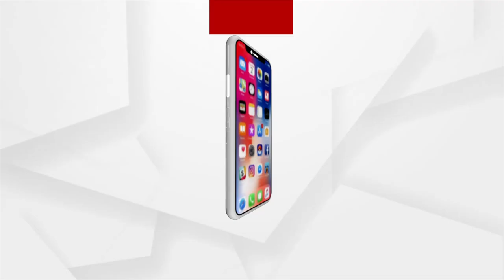କିଶୋର ଭାଇନା ହୋଟେଲ୍‌ରେ ପୁଣି ଭିଡ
କାଲି ରେଡ୍ ଆଜି ଭିଡ। କିଶୋର ଭାଇଙ୍କ ମଟନ ଢାବାରେ ଗତକାଲି ଚଢାଉ କରାଯାଇଥିଲା, ମାତ୍ର ଆଜି ଏଠାରେ ଲୋକଙ୍କ ଭିଡ। ଖାଦ୍ୟରେ କେମିକାଲ୍ ରଙ୍ଗ ଓ ଏକ୍ସପାଏରୀ ସସ୍ ବ୍ୟବହାର ହେଉଥିବାରୁ ଲାଇସେନ୍ସ ବାତିଲ କରାଯାଇଥିଲା। ତେବେ ଆଜି ପୁଣି ଥରେ କିଶୋର ଭାଇଙ୍କ ମଟନ ଦୋକାନରେ ଭିଡ ଦେଖିବାକୁ ମିଳିଛି।